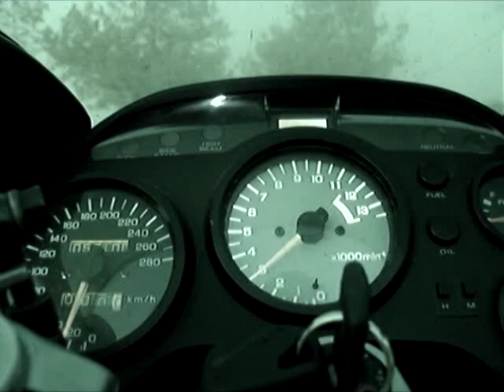1994 Honda VFRF acceleration